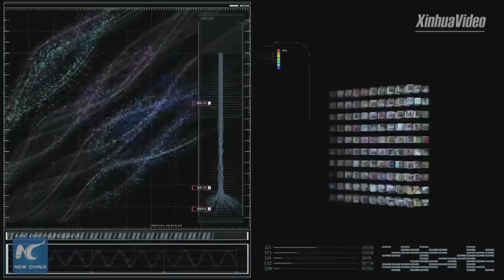China releases first short video AI production platform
China's Xinhua News Agency and internet giant Alibaba jointly launch the country's first short video intelligent production platform to improve news reporting efficiency.